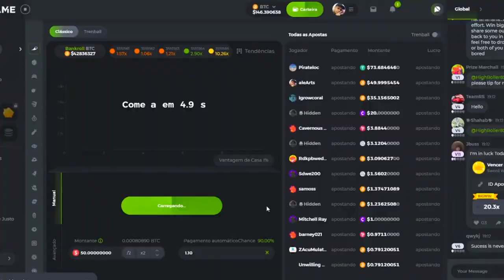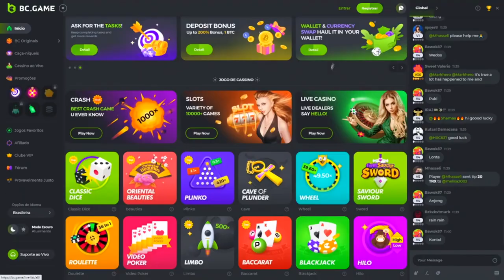KSCERATO E ART SEM RESPEITO!! FURIA vs NaVi - DreamHack Masters - HIGHLIGHTS | CSGO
FURIA vs NaVi - DreamHack Masters - HIGHLIGHTS | CSGO
Creditos: Gaules / DreamHack Masters

DIREÇÃO/PRODUÇÃO:
Alessandro Petrone